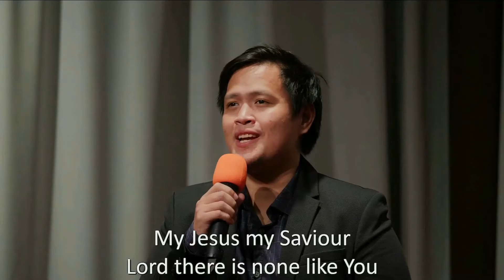Worship songs | Shout To The Lord (with lyrics)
Shout To The Lord with lyrics, by Axcel and team.